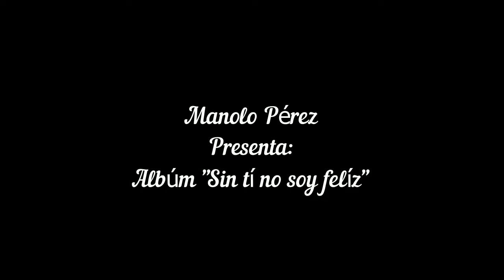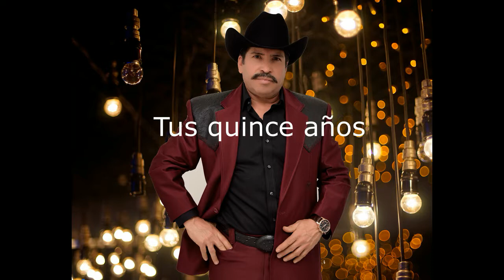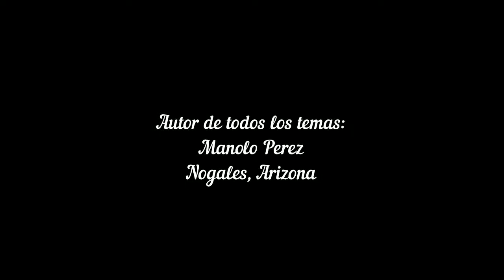Sin ti no soy feliz album Manolo Perez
Les presento la muestra de las canciones incluidas en mi album
Sin tí no soy felíz.